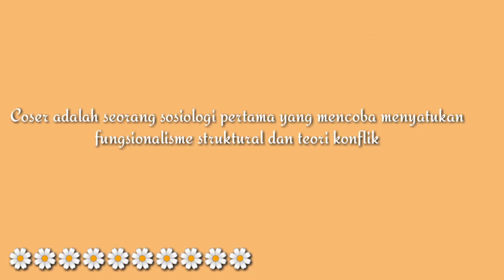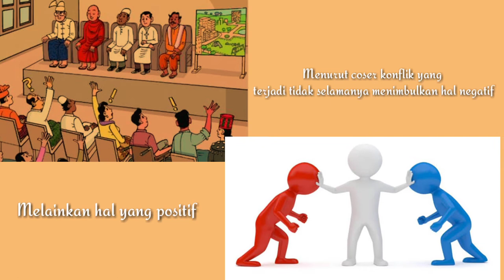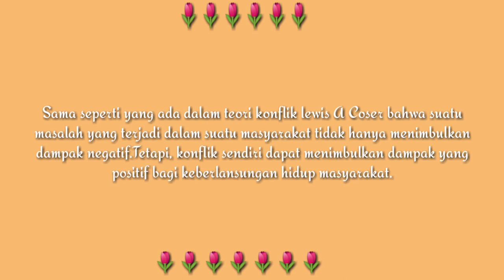Pembahasan tokoh Lewis A Coser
Tugas ini dibuat guna memenuhi syarat lulus UAS Semester akhir (4) pada matakuliah Teori sosiologi Modern